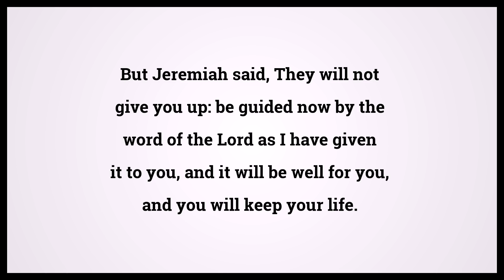Holy Bible Jeremiah 38:20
Video shows Holy Bible Jeremiah Chapter 38 Verse 20: But Jeremiah said, They will not give you up: be guided now by the word of the Lord as I have given it to you, and it will be well for you, and you will keep your life. Powered by MaryTTS. Text taken from Bible in Basic Edition. Bible Jeremiah 38:20